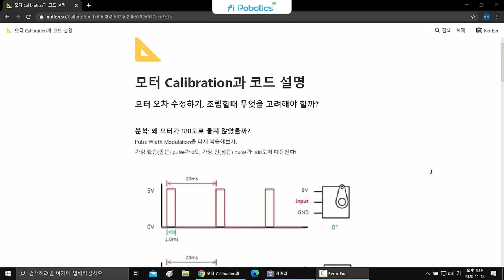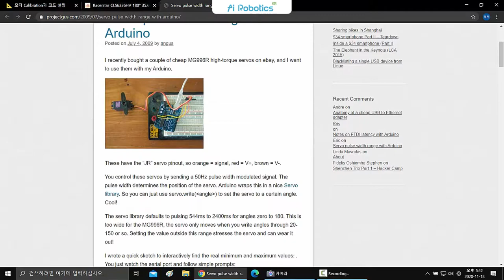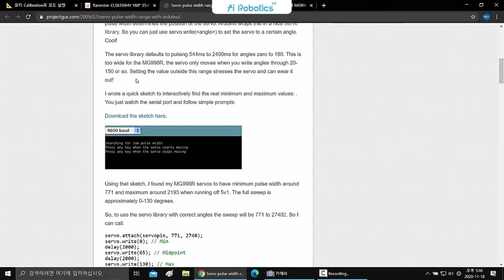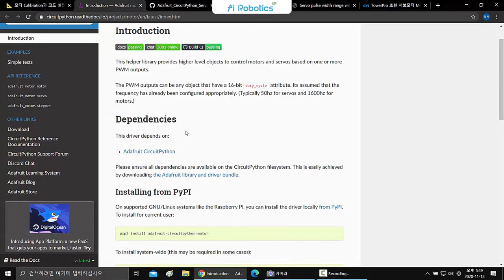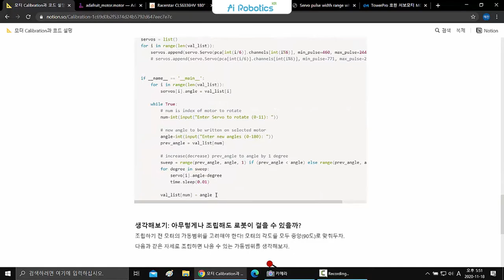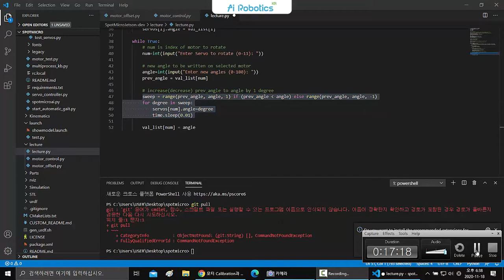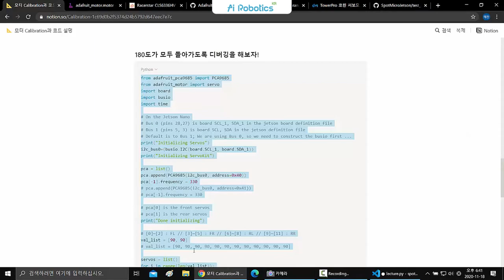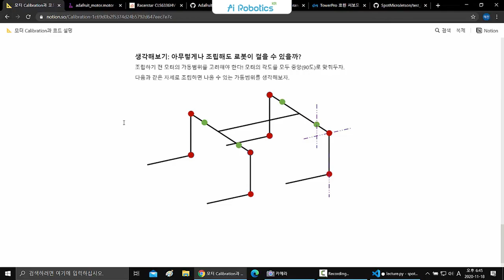Spot Micro! w/Jetson nano, w/o ROS 18강 모터 Calibration과 코드 설명